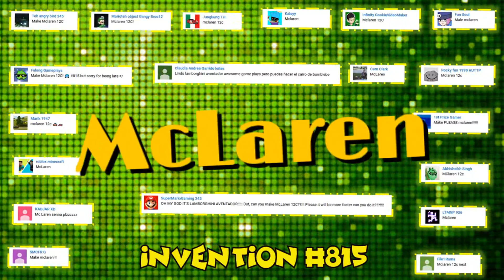𝓜𝓬𝓛𝓪𝓻𝓮𝓷 - Bad Piggies Inventions